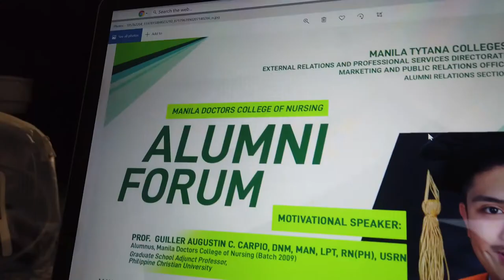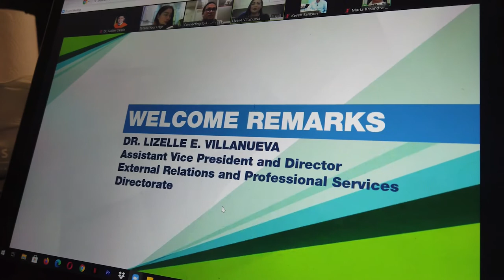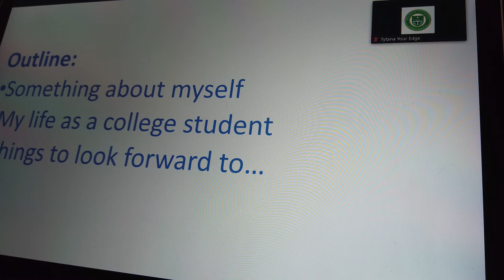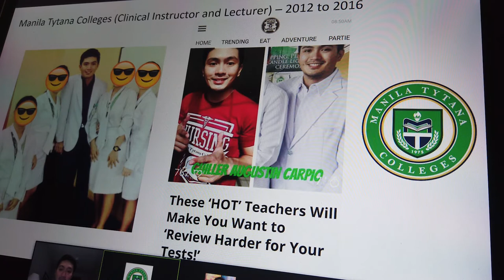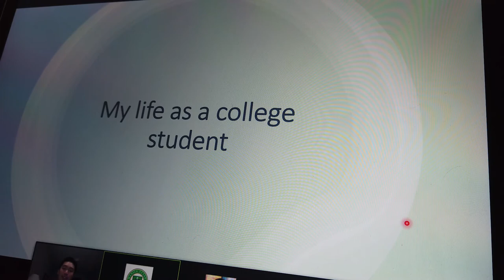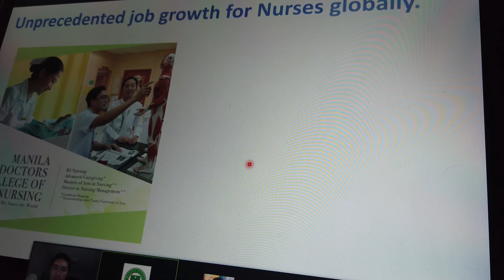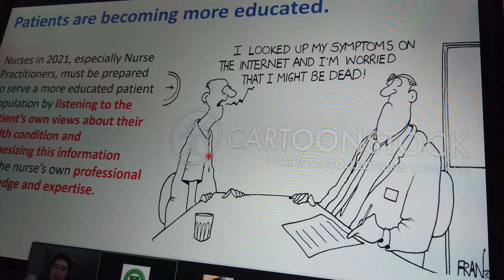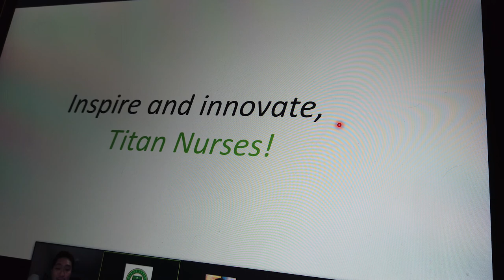MY STUDENT NURSE EXPERIENCE | ALUMNI SHARING | TEAM CARPIO VLOGS | CapieLife 35 [ENG/FIL]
Wazzzup, Carpies! 😍😍😍 I am happy to share some parts of the talk I did to first year Nursing students from my alma mater, Manila Tytana Colleges (formerly Manila Doctors College), in the hopes of inspiring them to continue their Nursing degrees amidst the challenges of the current pandemic. Fuego, Titans! 😊😊😊

21 Nursing Trends We Expect to See in 2021 (Updated)